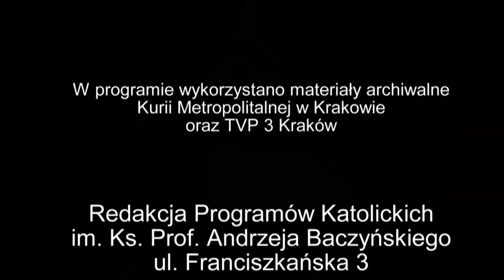Ciesz się Matko Polsko odc. 12